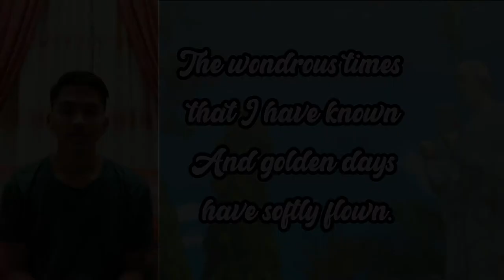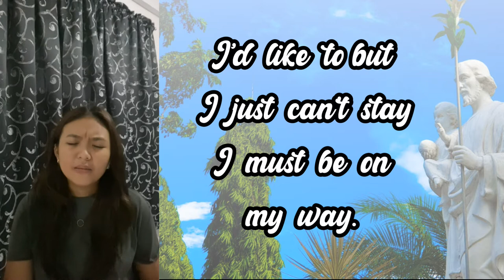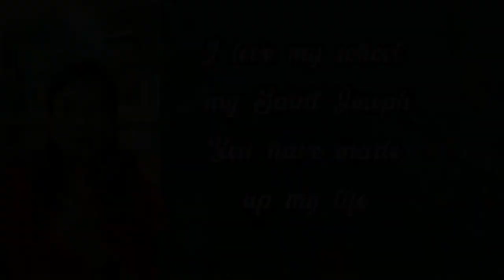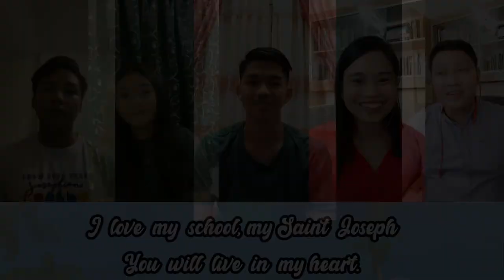Saint Joseph School Hymn ( A Tribute Song)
Composed by Ferdinand Dimadura
Performed by Jerome Berja, Andrei Agtarap, Jules Palencia, Jerrez Luceña, Vinns Roldan